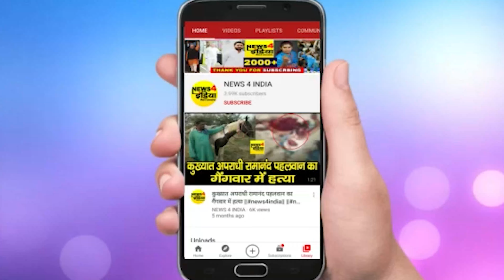बगहा में घर में घुसी अ नियंत्रित कार, 7 लोगों को कु च ला, 2 बच्चे समेत 3 की मौ त।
बगहा में घर में घुसी अनियंत्रित कार, 7 लोगों को कु चला, 2 बच्चे समेत 3 की मौ त।

 Fastest Growing News Network Of India